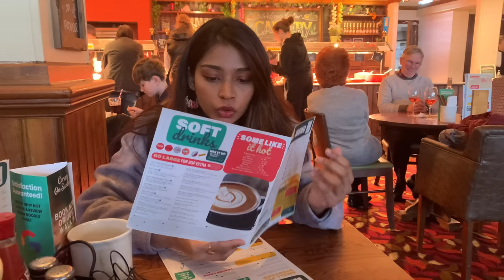What is inside UK'S PUB 🇬🇧? | TAMIL UK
My graduation - ht tps://youtu.be/Hr_jNB3pIMo